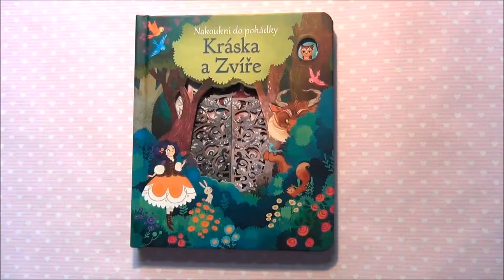Kráska a Zvíře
Klasický pohádkový příběh nyní v půvabně ilustrované knížce s otevíracími okénky. Díky průhledům v jednotlivých stránkách ti neunikne ani okamžik z romantického příběhu o Krásce, která se vydala do domu ke Zvířeti, aby tak zachránila svého otce. Co všechno se v tajemném domě stane a jak pohádka skončí? Nahlédni mezi výřezy pevných stran a ujisti se, že je vše tak, jak má být.